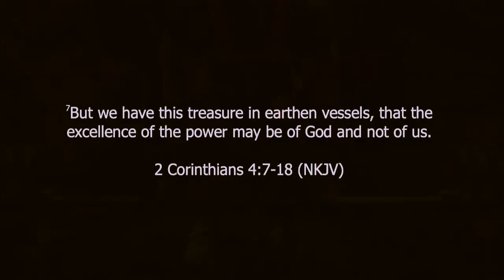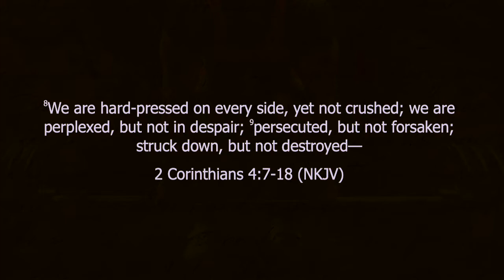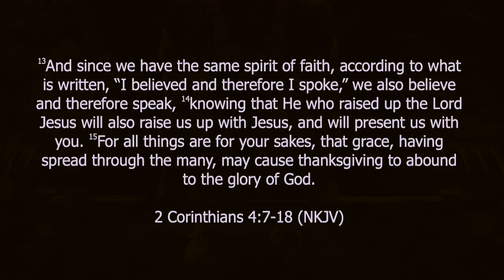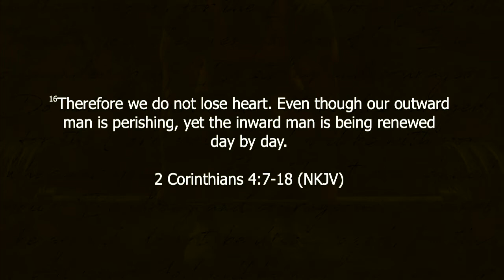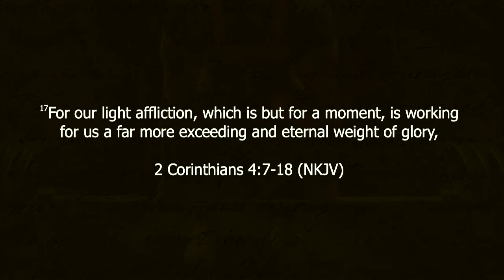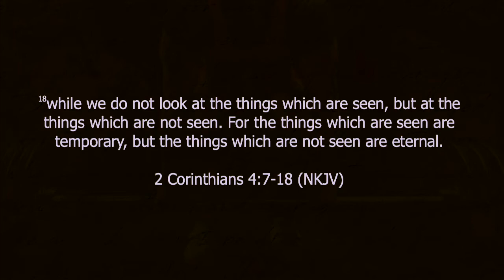Strength in Weakness - Week 7 - Godly Advice from a Great Apostle